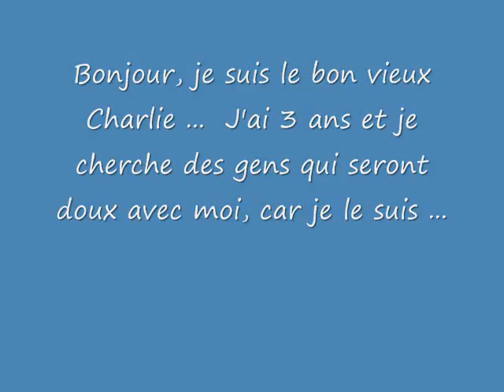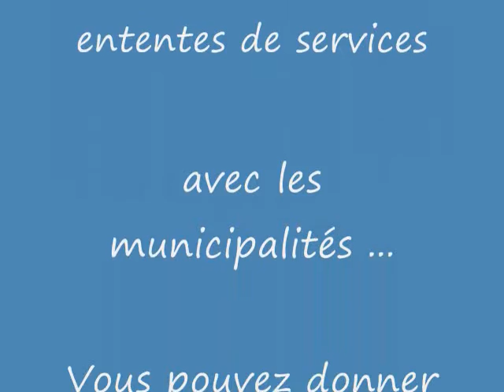Adorable Mixed Bernese Dog for Adoption Chien Charlie ...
Bonjour, je suis le beau Charlie.  Je suis un chien doux et timide.  Je cherche une nouvelle maison.  Je suis propre et je suis doux avec les enfants.  La présence des autres chiens ne me dérange pas trop.  Je ne jappe pas pour rien.  Je vous laisse sur cette petite réflexion. : "Tous nos problèmes sont en nous ainsi que toutes les solutions."
inu, gato, pero, perro, kawaii, neko, nya, koneko, nyu, koinu, meow, miaou, mew,nyaou,wouf,bark